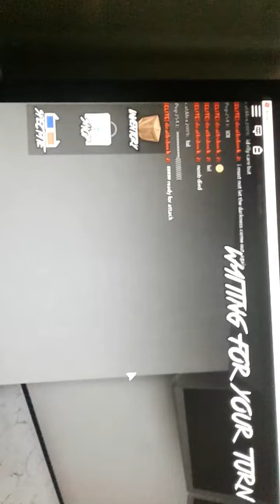Murder mystery( part 2 ) I LOVE THIS SONG!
Comment what is your roblox  username love y'all peice